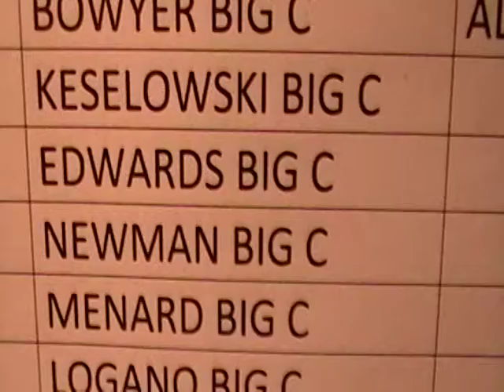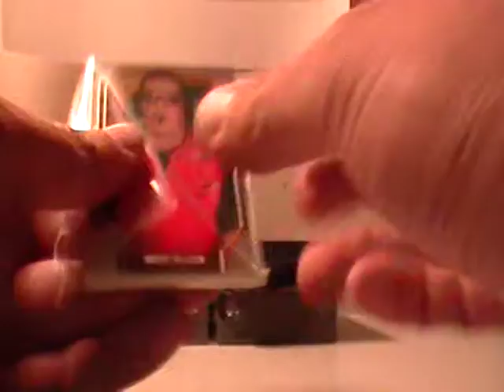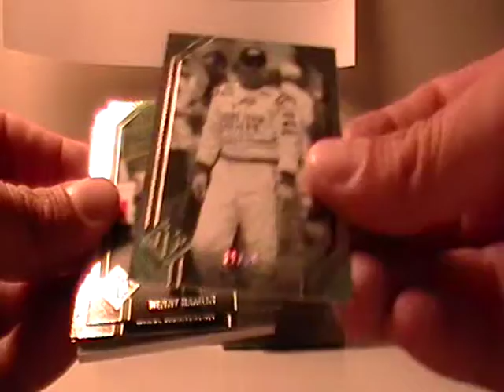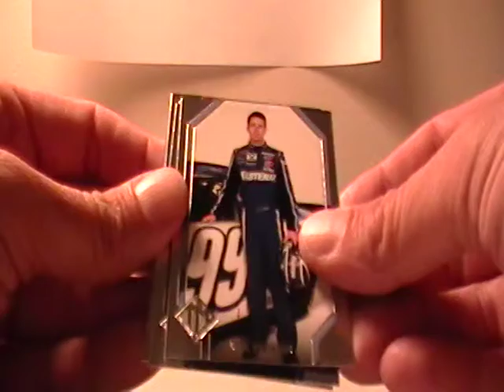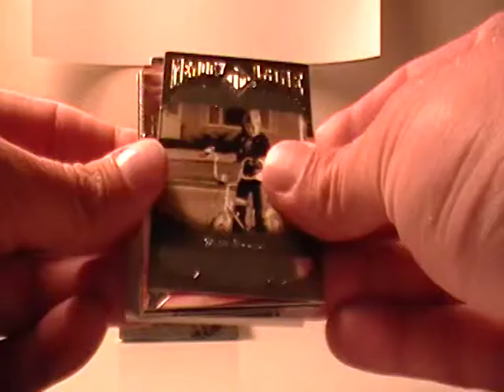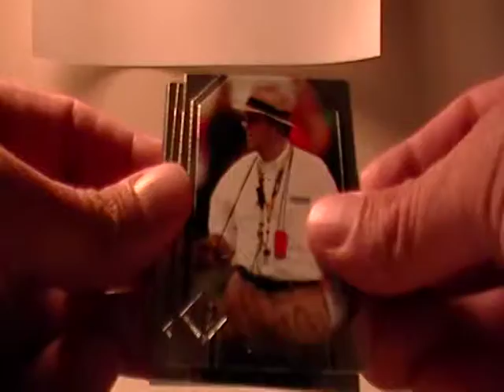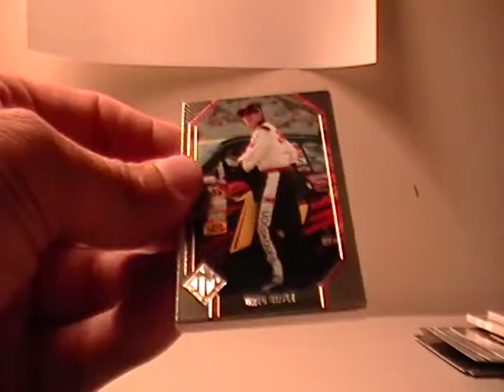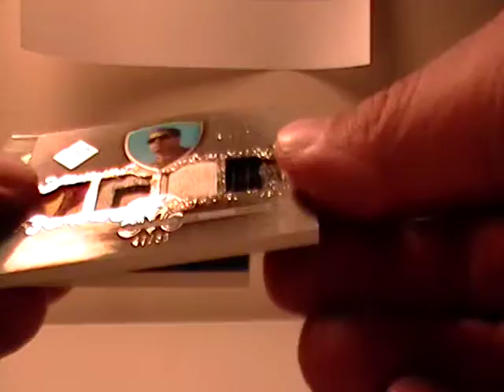2012 PRESS PASS TOTAL MEMORABILIA RACING BREAK AUCTION ENDING 6-26-12